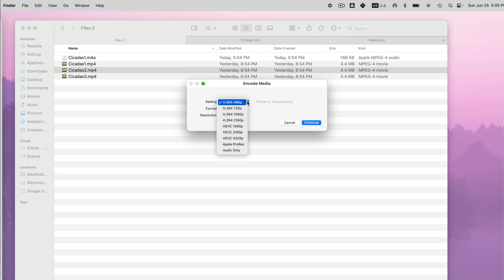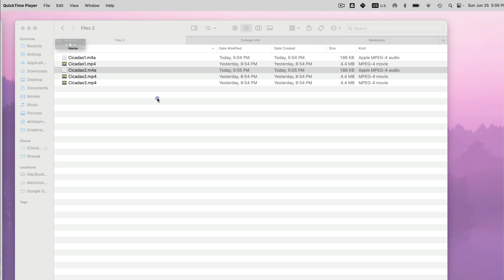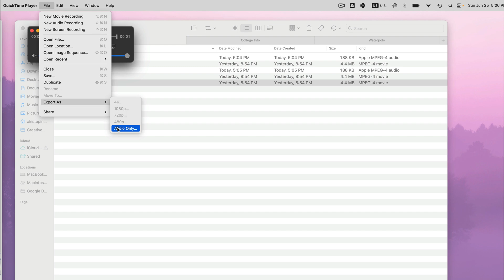Extract and Export Audio from Videos in 3 Simple Ways on a Mac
There are  three methods for extracting or exporting audio from a video on a Mac computer. You will learn how to extract only the audio, export audio without editing, and edit and export the audio with specific modifications.

The three methods covered in the video are:

Method 1: Double-click the video, open it in QuickTime Player, go to the file menu, choose "export," select "audio only," and save it as a .m4a file.

Method 2: Right-click on the video file, select "encode selected video file," choose "audio only" in the settings, and save the new audio-only file with a .m4a extension.

Method 3: Open the video in QuickTime, enable the display of frames by going to view and selecting "show clips" (or pressing command plus e). Then, go to view again, select "show audio tracks" (if it's initially grayed out), and edit the audio by trimming it with command plus t or splitting it with command plus y. After editing, remove the video by going to edit and selecting "remove the video." Finally, export the edited audio-only clip by choosing the audio-only option under the file menu.

CHAPTERS
00:00 - Intro
00:14 - Use QuickTime to Export as Audio Only
00:44 - Use the Encode Selected Video File method
01:16 - Edit video file & audio then export with QuickTime